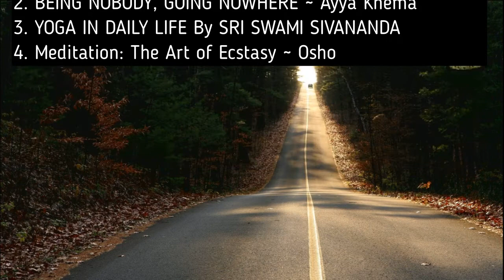Is Five Minute Meditation Useful?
"... Meditation is not something extra to be done at our spare time, but is essential for our well-being. There is no other way to learn to live each moment except through meditation..." ~ Ayya Khema

Camera: Akasa V 50 Pro
Software: Movavi
Mic: Akasa
Thumbnail photo: Polina Zimmerman -Pexels